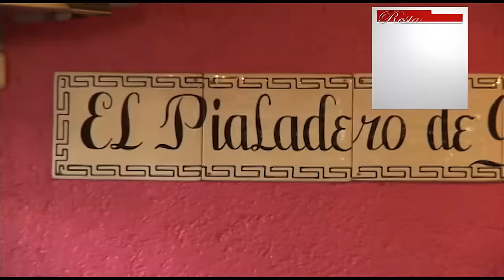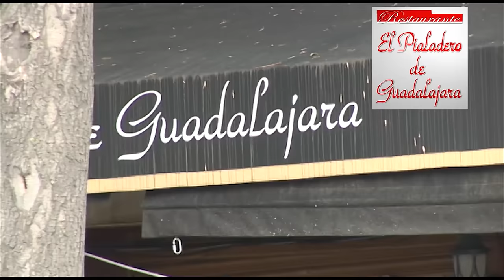Informativo Querétaro 2015 Ch 17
LXXI Congreso y Campeonato Nacional Charro "Miguel Domínguez Vega" Querétaro 2015

16:00 horas

Charreada 17

- Regionales de Texcoco "B", Méx.
- Hacienda Tamariz, Pue.
- Charros del Roble, Ok.
Esc. Alazanas de Reynosa, Tams.
Esc. Regionales de San Juan del Rio, Qro.